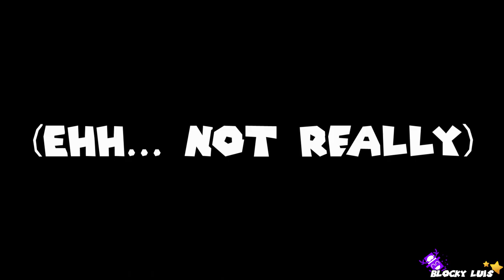MARIO vs Roblox Killers Trailer // 🔪Survive The Killer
🟣If Mario came to Roblox and had an army of killers after him and the crew... only HE can stop this... maybe, I don't know-

This video was based on @SMG4 types of videos. Is not an actual series though! Just done for the fun of it!

🔎No 1UPS down here, just tags...or is there? Muahahaha🎩